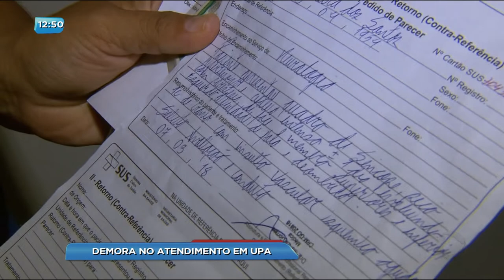BG - Demora no atendimento em UPA - 09-03-2018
População denuncia descaso no atendimento na UPA do Buriti Sereno, em Aparecida. Lá crianças e idosos esperam por uma vaga de UTI.